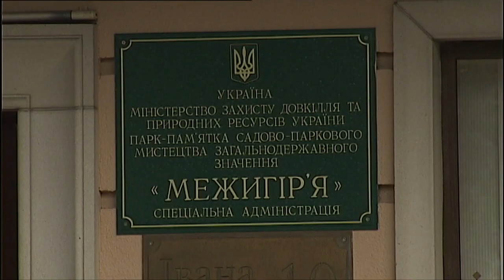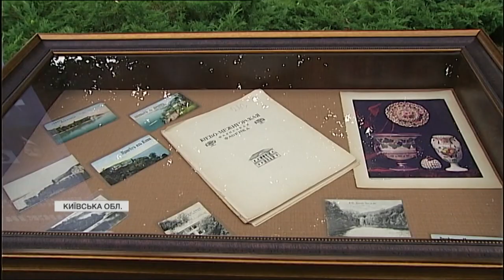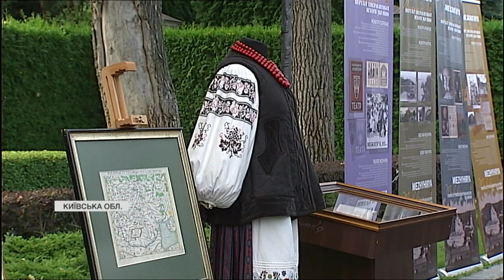Парк "Межигір'я" відкрив свої двері як державна пам'ятка України | 2024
Виявляється, на цьому місці колись були заводи та навчальні заклади. А ще з "Межигір'я" планують зробити справжній культурний хаб.